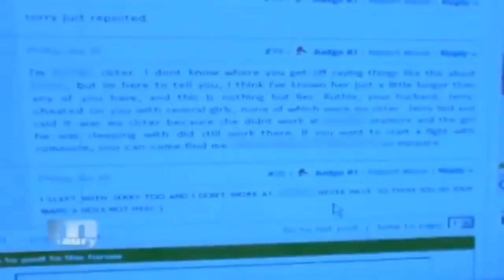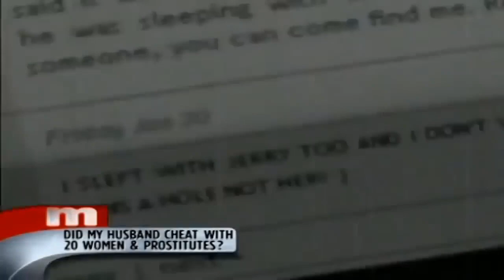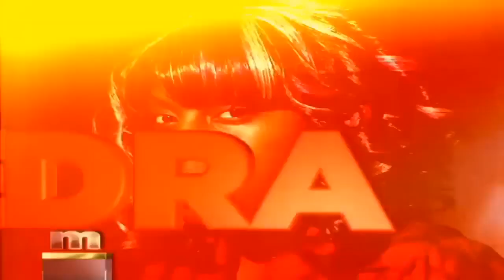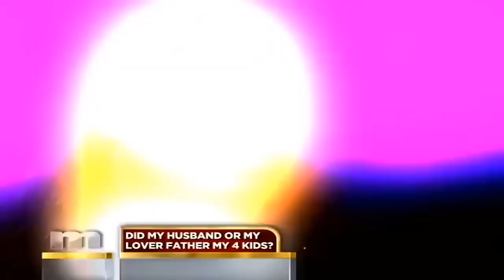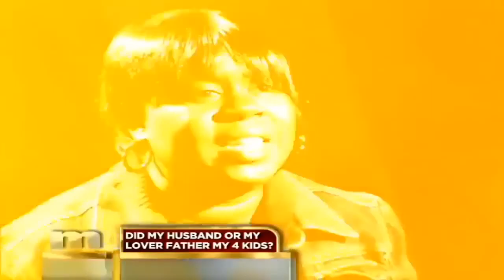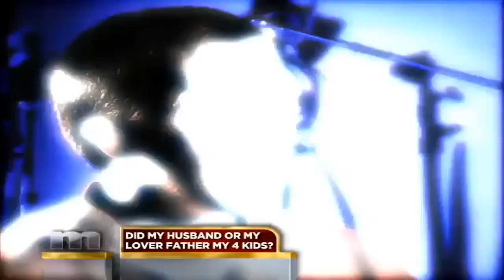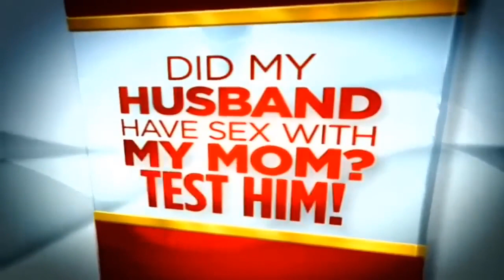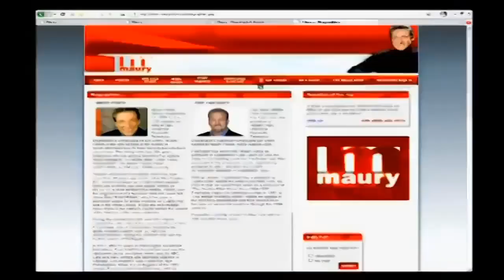The Maury Show 2023🎬Did My Husband Sleep With My Sisters🎬The Maury Show Full Episodes 2